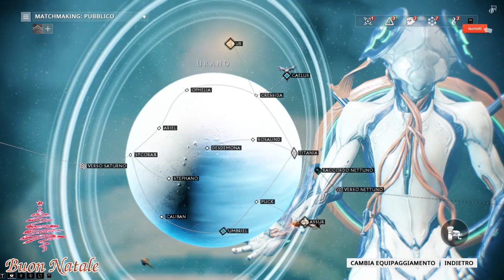Warframe - Secondo sogno - #16 Alla ricerca della Broken War!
...come giocare senza capirci una mazza!

▃ ▄ ▅ ▆ ▇ █ LEGGIMI █ ▇ ▆ ▅ ▄ ▃ ▂